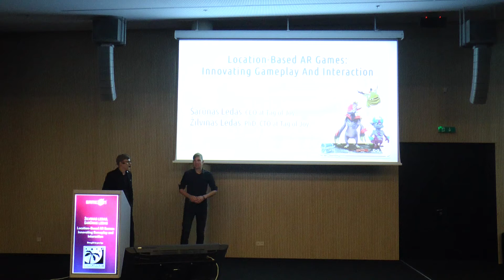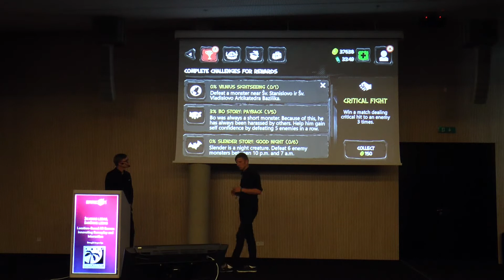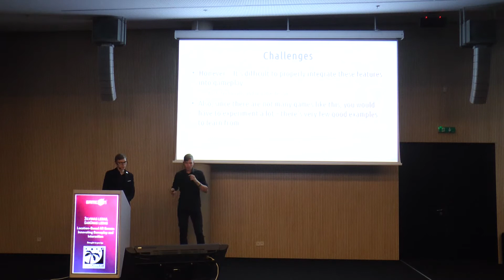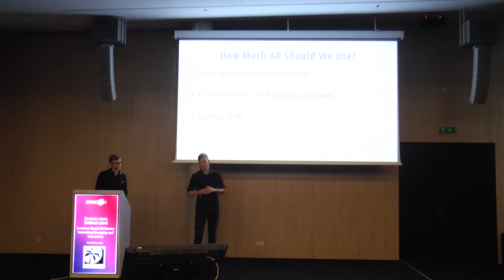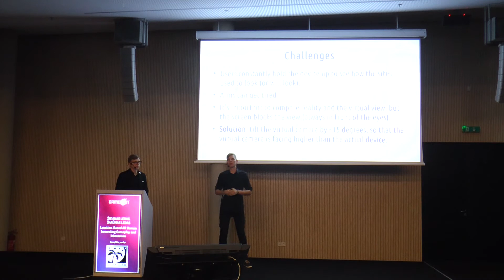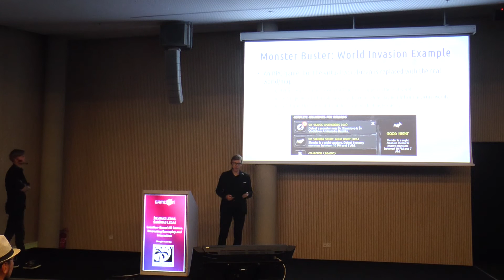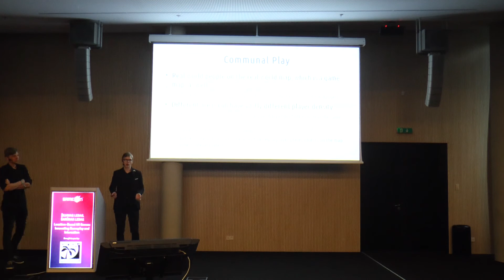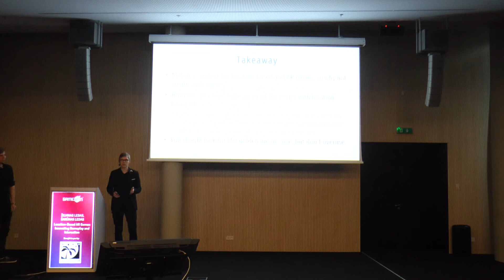Žilvinas Ledas and Šarūnas Ledas | Location-Based AR Games: Innovating Gameplay and Interaction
The success of Pokemon GO, showed that location-based Augmented Reality (AR) games can be first class citizens among other mobile products. Yet, the area of game design and storytelling of such games is not widely explored yet. By understanding new technical possibilities and restrictions, location-based AR game developers should be able to create new experiences, not possible elsewhere. In this talk, we will share our observations and experience gained designing and developing a location-based AR game “Monster Buster: World Invasion”. We will tackle various game design and some technical problems and provide answers how to make better location-based AR game.